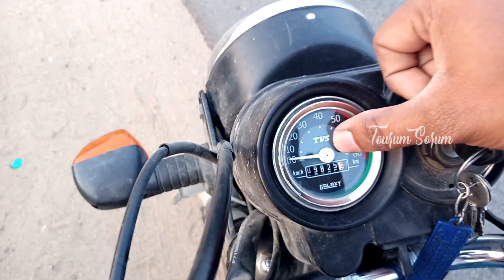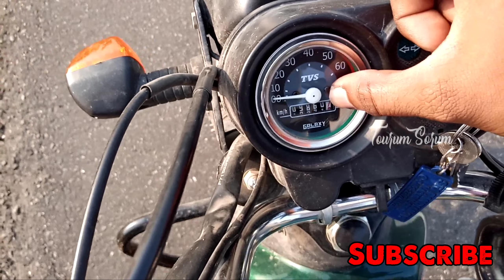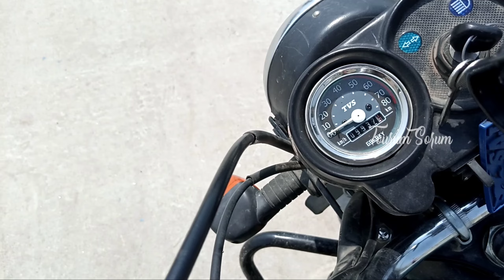TVS XL RIDE to Vempar Beach l Vempar Beach l Long Trip l Road Trip l Tourum Sorum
TVS XL RIDE to Vempar Beach l Vempar Beach l Tourum Sorum
Vembar Beach Ride l TVS XL Ride l Moto Vlog l Bike Ride to Beach l Long Ride l Road Trip l Beach Ride l ECR I ECR Beaches l East Coast Beach l ECR beach resorts